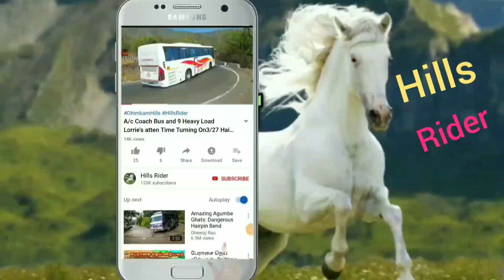Tanker Lorry Vs Load Lorry Suddenly Overtaking in Ooty Hills